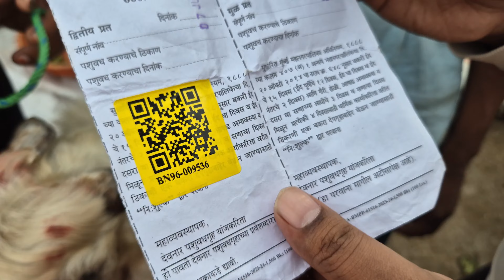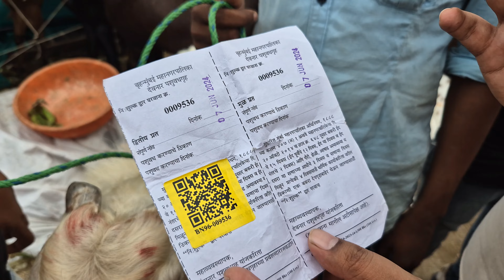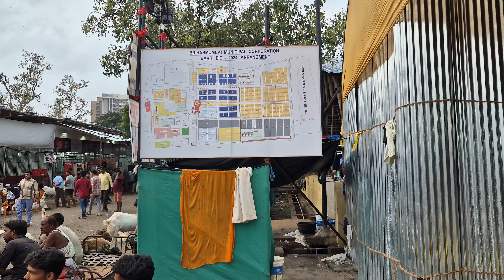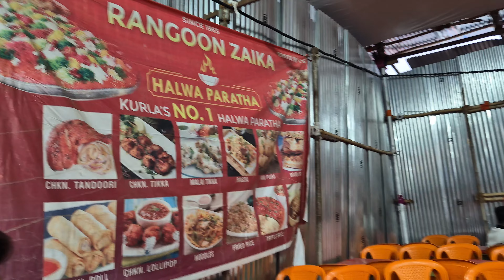FUNNIEST BAKRA MANDI VLOG AT DENONAR ABBATOIR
Deonar Abattoir is a semi-mechanised abattoir of Municipal Corporation. It was
built by M/s.W.J.Powel with co-operation of M/s.Steel Plant Pvt. Ltd., Mumbai, in
accordance with the lay out suggested by Shri. N. E. Wenburg, Advisor to World
Agricultural Organisation. Its construction work started in the year 1967 and
ended in 1971. The total cost of construction of the abattoir along with the
machineries was Rs.4.5 crores. The work commenced on 18th August, 1971.
Other slaughter houses at Bandra, Kurla were closed and full fledged functioning
started in April, 1972.
 Deonar Abattoir complex is spread over in 64 acres. It is the duty of the Abattoir to make the place available for market of sheep,
goats, horned animals brought for slaughtering, to examine t